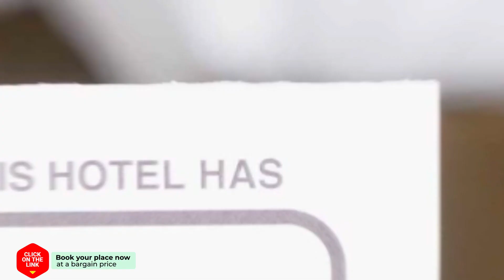Hotel Emma hotel review | Hotels in Rotterdam | Netherlands Hotels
Hotel Emma hotel video review. Hotels in Rotterdam, european 3 stars hotels.